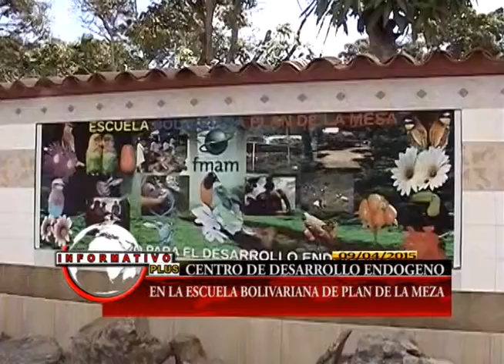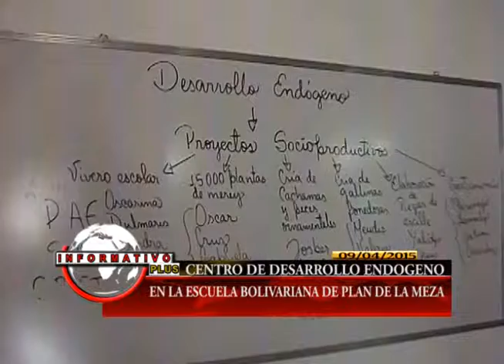CENTRO DE DESARROLLO ENDOGENO EN ESCUELA BOLIVARIANA DE PLAN DE LA MEZA